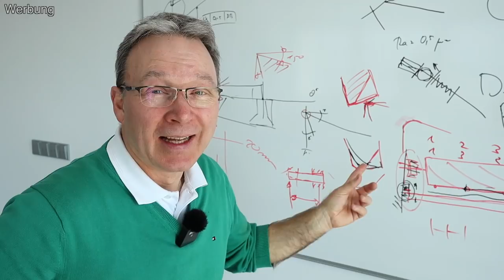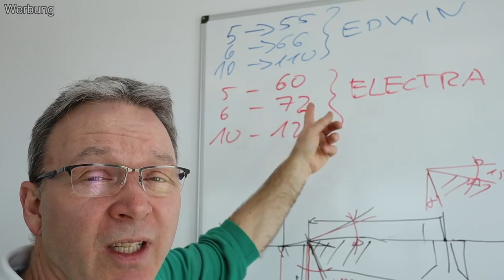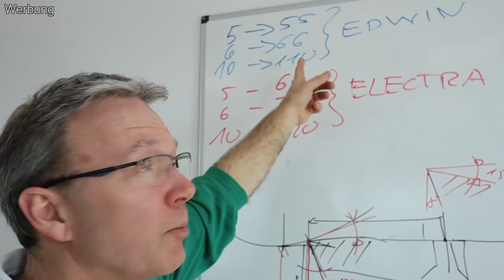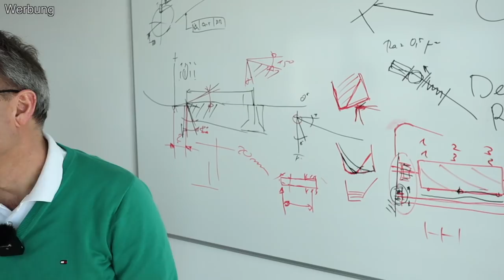SPINDELMÄHER von SWARDMAN aus Tschechien - technische Verbesserungen und ein Sportplatzspindelmäher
Wo baut SWARDMAN seine Spindelmäher? Wie sieht bei SWARDMAN die Fertigung aus? Ich durfte exklusive bei Swardman die Fertigung der Spindelmäher filmen. Wir diskutieren über die Technik der Spindelmäher und ich zeige technische Verbesserungen beim Electra und Edwin. Ausserdem seht ihr zum ersten mal den neuen Sportplatz Spindelmäher, den Swardman zur Zeit entwickelt.